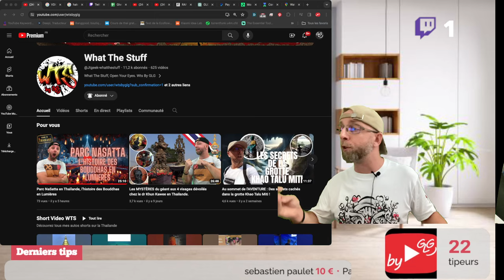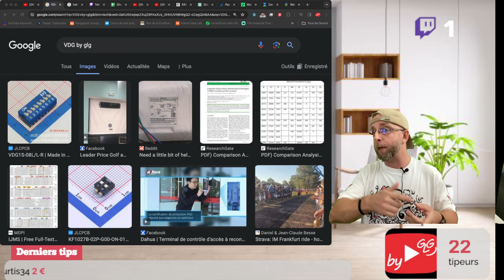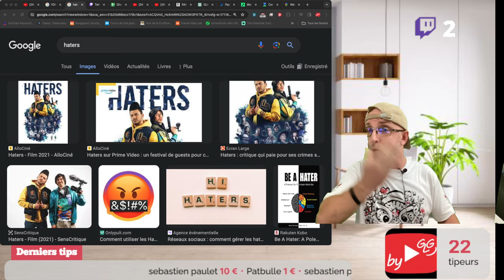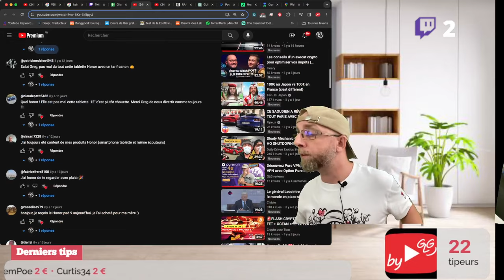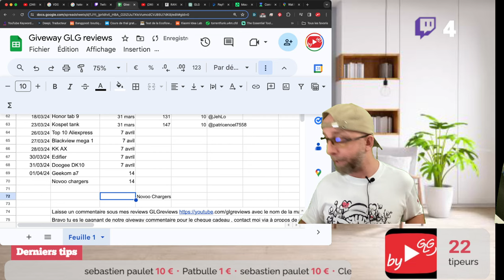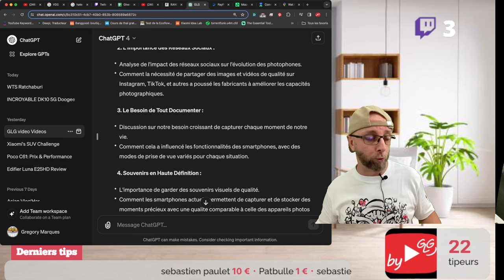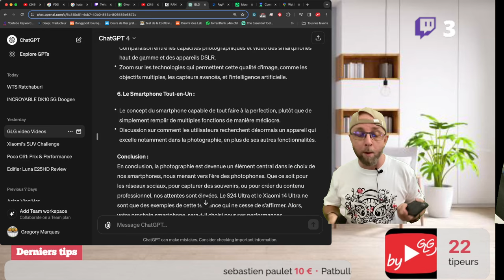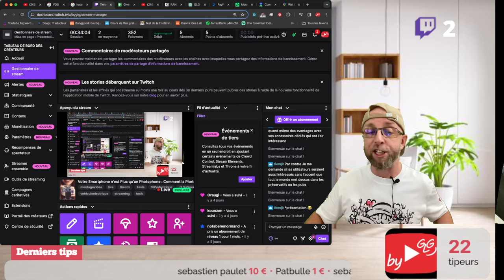Votre Smartphone n'est Plus qu'un Photophone : Comment la Photo a Changé la Donne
Découvrez comment la photographie est devenue la fonctionnalité clé des smartphones, influençant notre choix d'appareils et notre façon de capturer la vie quotidienne. Plongez dans l'ère des photophones avec nous !

01:00 - WTS By GLG, On reprend le rythme du dimanche
02:20 - VDG en avril sur Tipeee et sur WTS en Juin
06:06 - Mes haters me rappel la vie
10:00 - Les lives Twitch reprennent tous les jours en Avril
12:45 - Giveway du Dimanche
16:25 - Votre Smartphone n'est Plus qu'un Photophone

By GLG